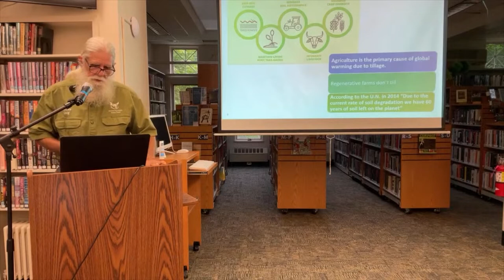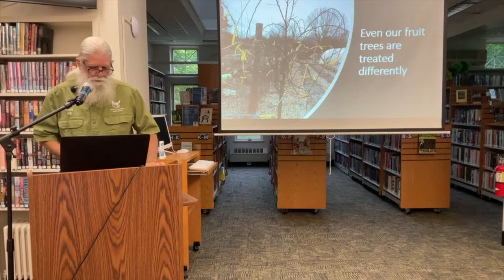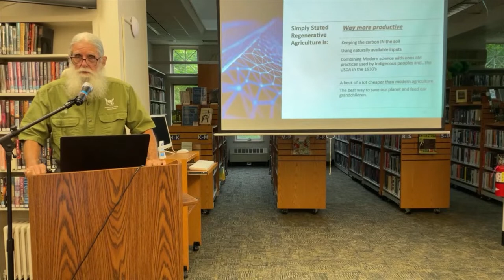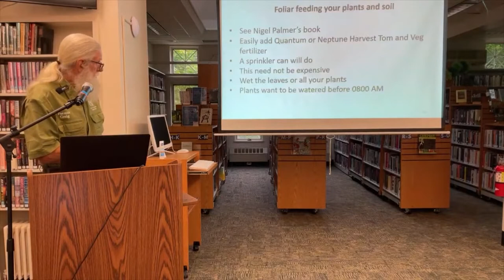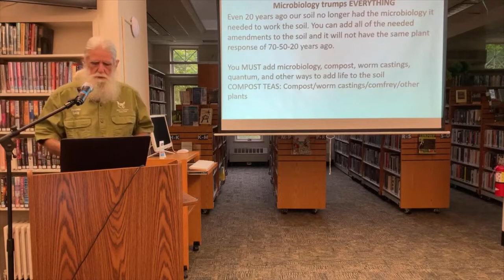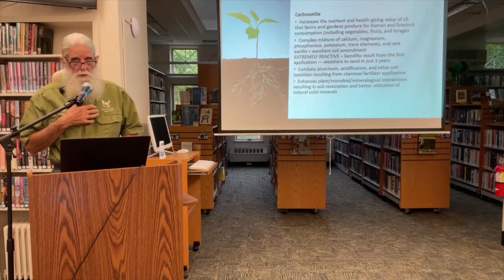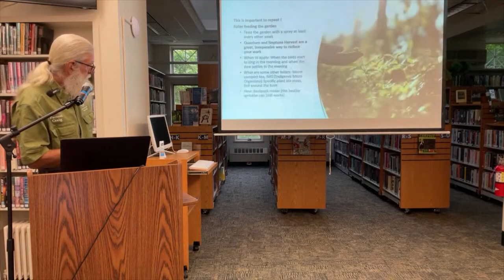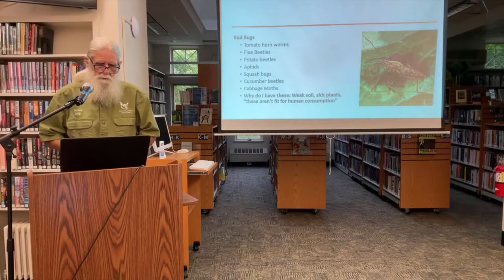Craig Floyd discusses Regenerative Gardening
Farmer Craig Floyd of DPNC's Coogan Farm presents no-till, no-spray gardening techniques. Presented in collaboration with Stonington Garden Club.